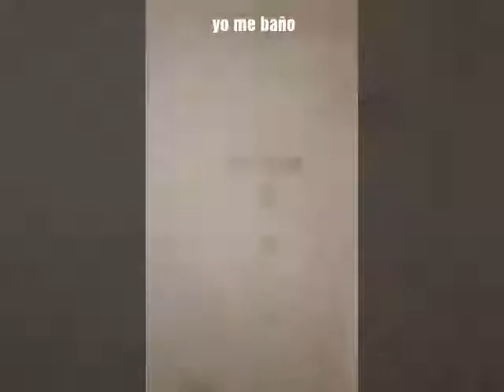Michael's spanish project for dbcr